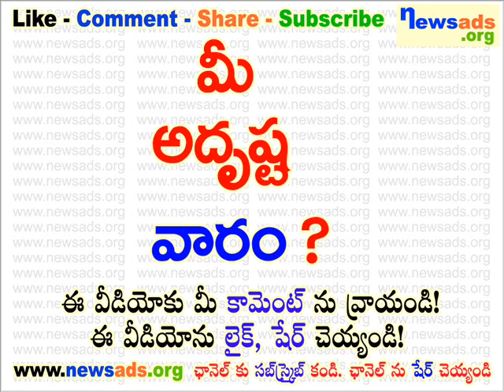మీ అద్రుష్ట వారం?